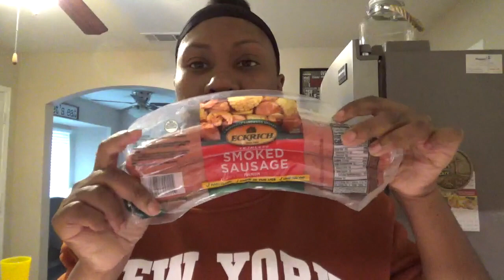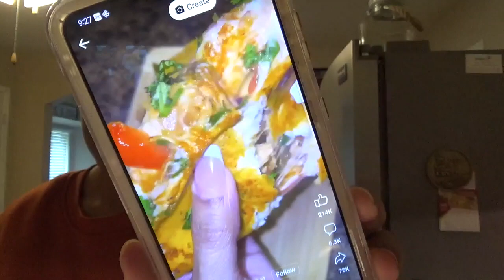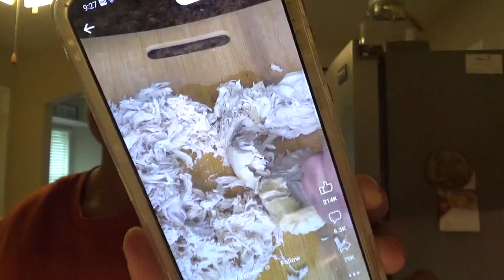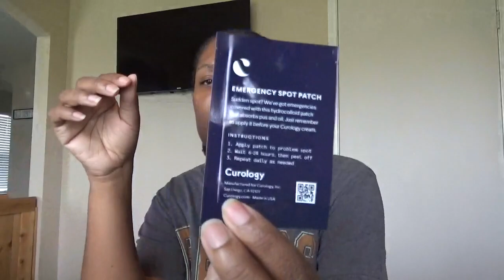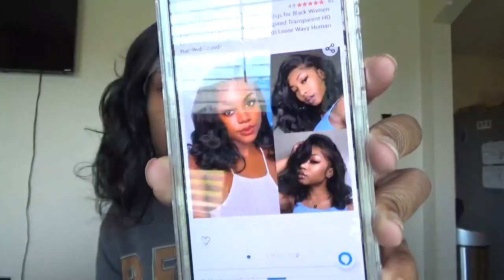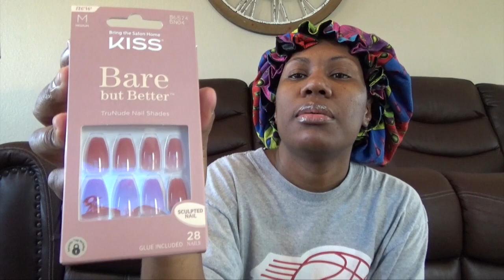Weekly Vlog | Taco Tuesday | Sunday Funday | Date Night Shower Routine | Breakfast Charcuterie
Hey Glam Squad!!!

In this week's vlog I make the viral chicken tacos for taco Tuesday, take the kids skating for the first time, go on a date night with my husband, and then wrap up the week with some family time watching a movie in bed with a breakfast charcuterie. I hope you enjoy!

Honey Pot from breakfast charcuterie:

Glam Event Rental is a party rental company owned and operated by Jamie Ward. If you live in the DFW area and you're interested in renting something for your event, check out my